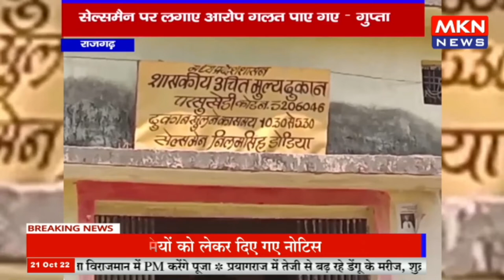राजगढ़ - फूड इंस्पेक्टर ने PDS दुकान का किया निरीक्षण, सेल्समैन पर लगाए आरोप गलत पाए गए – गुप्ता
mknews,mkn news,mpcgnews,upnews,uknews,राजगढ़,फूड इंस्पेक्टर ने PDS दुकान का किया निरीक्षण,सेल्समैन पर लगाए आरोप गलत पाए गए – गुप्ता,madhyapradesh